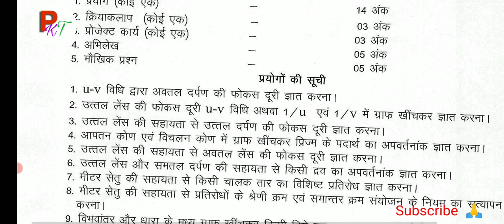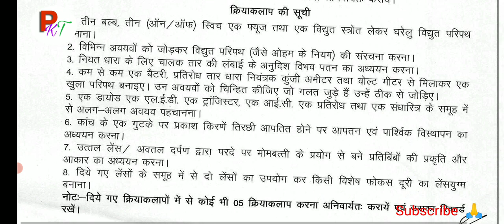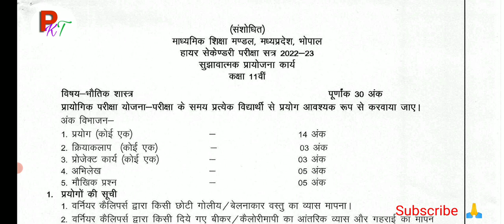MP Board Class 11th and 12th Physics Practicals New Update 2022-23.11 वीं, 12 वीं भौतिकी प्रायोगिक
mp board class 11th and 12th physics practical and project 2022-23.
mp board project 2022-23.
mp board practical 2022-23.
MP board new exam blue print  2022-23.
MP board class 12 physics practical 2022-23.
MP board class 11 physics practical 2022-23.
MP board physics practical class 12.
class 12 physics practical 2022-23.
physics practical class 12 MP board.
MP board bhopal.
mpbse.
MP board class 12 annual exam 2022-23 ka paper kaisa aayega.
MP board new blue print 2022-23.
blue print.
mpbse blue print.

MP board class 9th to 12th reduce syllabus 2022-23.
mp board delete syllabus 2022-23.
mp board new syllabus 2022-23.
mp board ne kam kiya course.
mp board new syllabus.
mp board reduce syllabus class 10.
mp board reduce syllabus class 12.
mp board reduce syllabus class 9.
mp board reduce syllabus class 11.
reduce syllabus mp board.
mp board.
mp board news.
mpbse.
mp board me syllabus kitna kam hoga.

MP board class 9th to 12th Exam 2022-23.
mp board class 10 exam 2022-23.
mp board class 12 exam 2022-23.
mp board class 9 exam 2022-23.
mp board class 11 exam 2022-23.
mp board.
mp board news.
mpbse.
class 10 new blue print mp board.
mp board class 12 new blue print 2022-23

MP board Class 10 Hindi medium Mathematics Reduce syllabus 2022-23.

MP Board Class 10 English Medium Maths reduce syllabus 2022-23.

एमपी बोर्ड कक्षा 10 वीं हिन्दी डिलीट सेलेबस 2022-23.

MP board class 10 English Delete syllabus 2022-23.

MP board class 10 science reduce syllabus 2022-23 English medium.

MP board class 10 science hindi medium delete syllabus 2022-23.

MP board class 10 sanskrit delete syllabus 2022-23.

MP board class 10 social science english medium reduce syllabus 2022-23.

MP board class 10 social science hindi medium delete syllabus 2022-23.

mpboardexam2022-23
mpboard_newblueprint_2022-23
mpboardpractical2022-23
mpboardproject2022-23